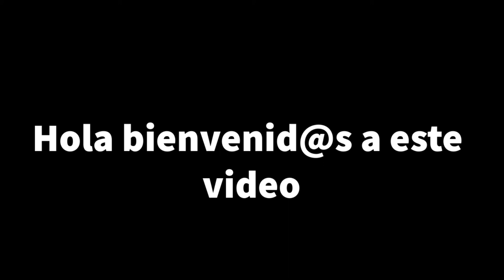Mecanismo para retirar objetos de un dren. Tecnología de drenes / ciudad de Stralsund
El uso de un brazo mecánico para recoger sólidos de un dren es una estrategia que se puede implementar para evitar el taponamiento por sólidos en los canales de drenaje.

Asimismo, este mecanismo puede ser operado para evitar un mal funcionamiento del dren, por ejemplo en caso de que se llegara a acumular biomasa vegetal en la parte baja de un dren u otro tipo de objetos.

Saludos!